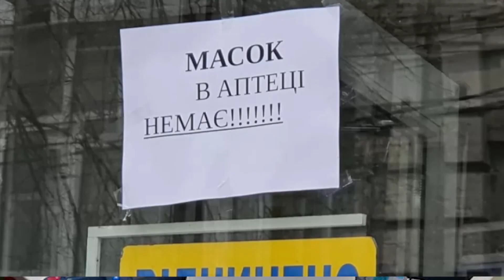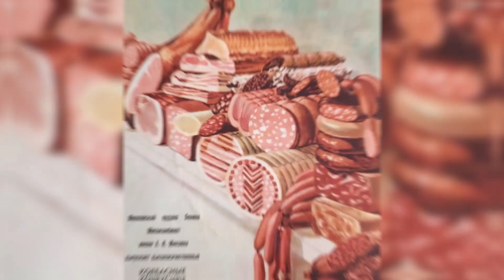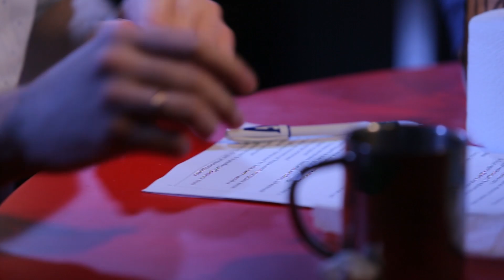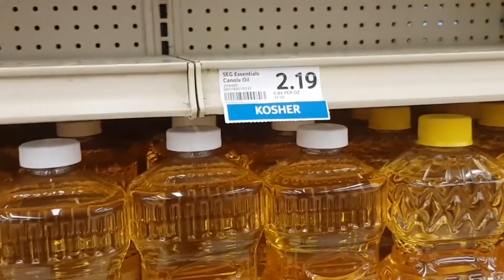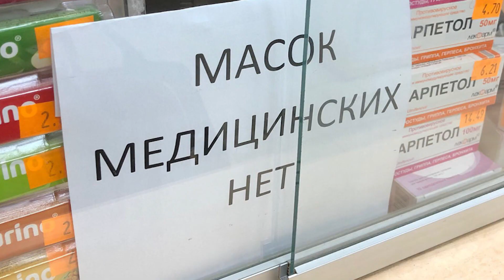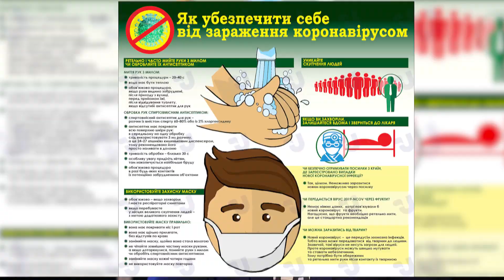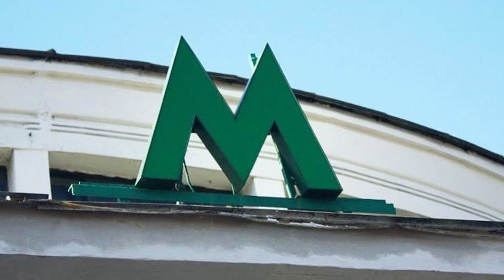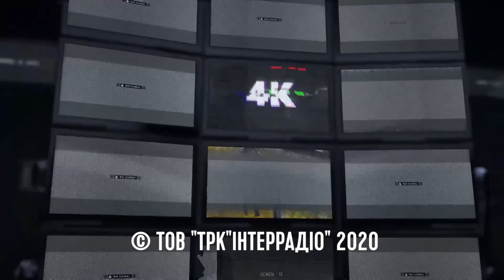Спецвипуск 4К з секретного бункера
Нудьгуєте вдома на карантині? Не знаєте, чим себе зайняти?

Поради корисні й не дуже від ведучих програми 4К у спецвипуску з секретного бункера.